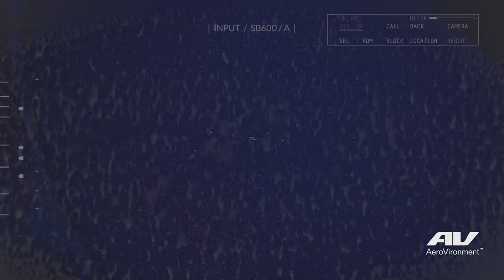Discover Next-Gen Warfare: Switchblade 600 Loitering Munition System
Switchblade 600 represents the next generation of extended-range loitering missiles, delivering unprecedented RSTA support and featuring high-precision optics, over 40 minutes of loitering endurance, and an anti-armor warhead for engaging larger, hardened targets at greater distances.